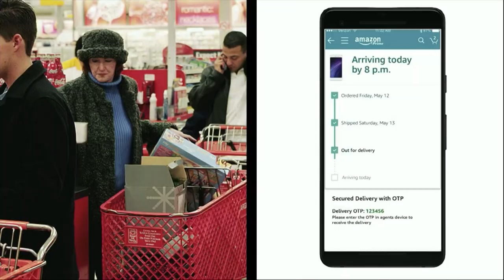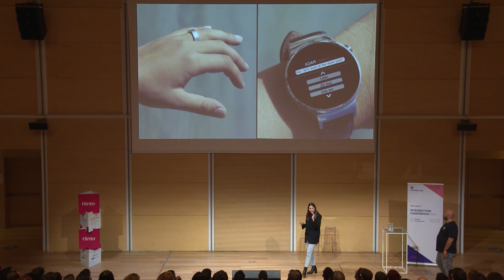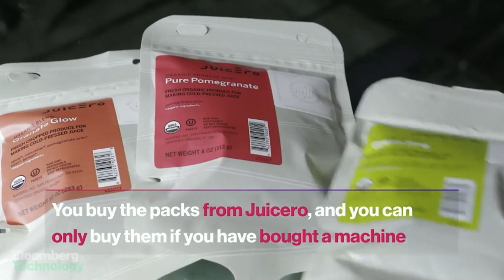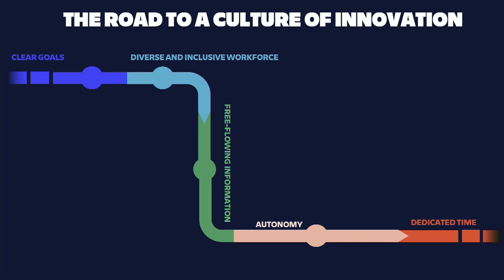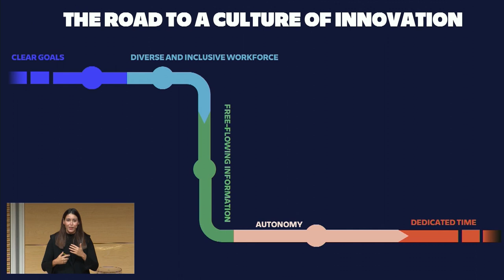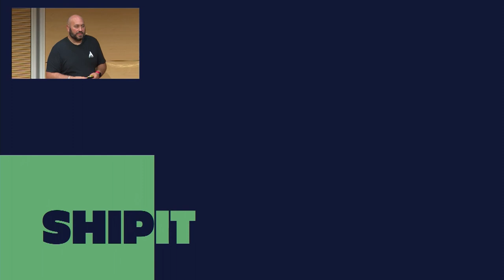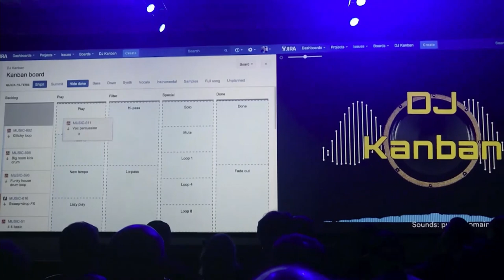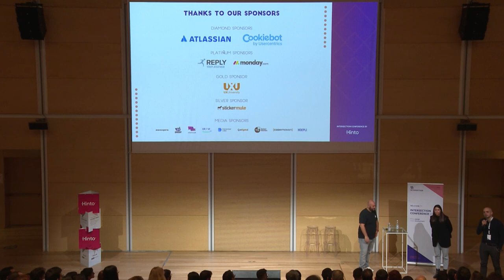Intersection Conference 2022 | Simone Pancaldi & Raquel Rodrigo Musat - Let's Ship it!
What is innovation? And most important, what is NOT innovation?
How to build a culture of innovation and how Atlassian makes creative thinking a way of life for each and every employee.

Simone Pancaldi & Raquel Rogrido Musat, Channel Managers at Atlassian

Intersection Conference | Where design meets Development

Intersection Conference | Powered by Hinto®